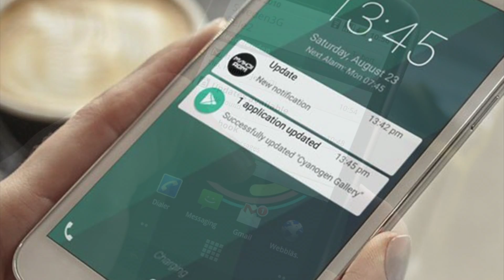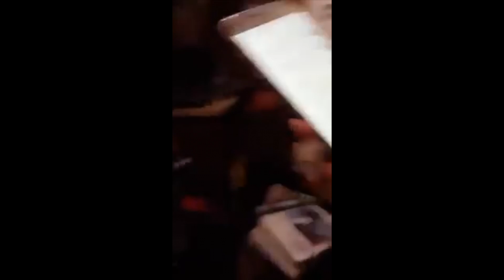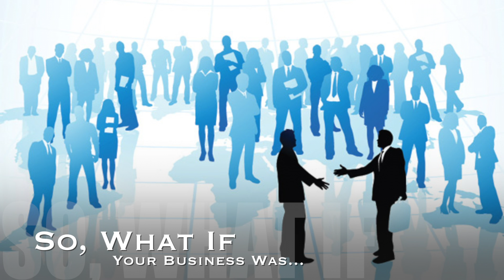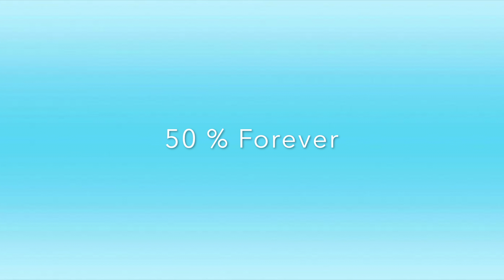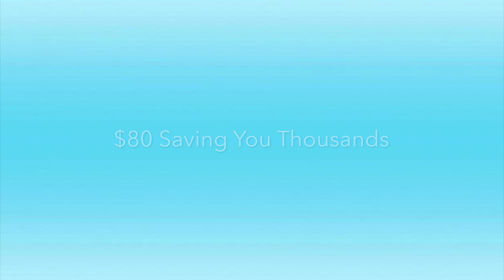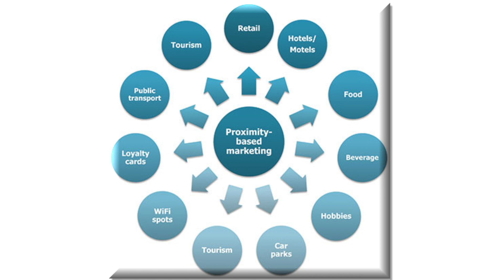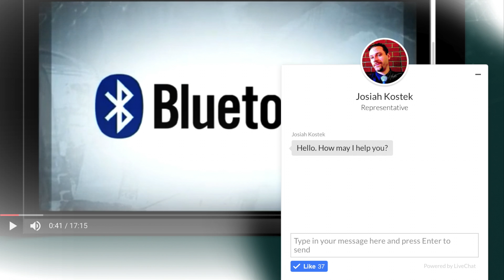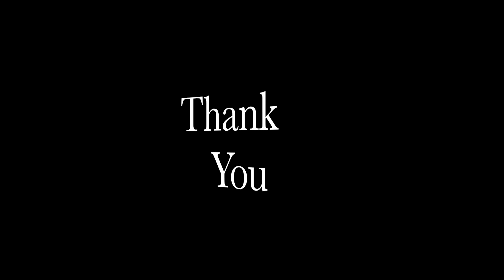How Bluetooth Proximity Marketing Works: with Asirvia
This Bluetooth proximity marketing beacon was designed specifically for Small business owners and Entrepreneurs just like you.

This tiny device sends out any 40 character marketing message you can think of and allows you to add your OWN Clickable URL Link right into the notification.

This free beacon uses the newest Near Field Communication Technology to send your message and link
to Anybody and they get a notification on their phone with your clickable link.

I Look Forward To Helping Your Business Grow